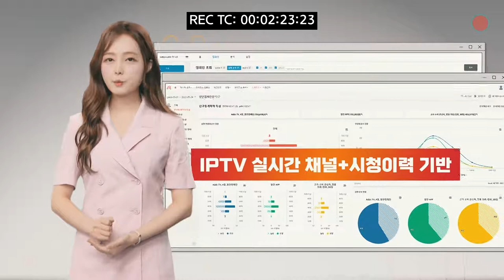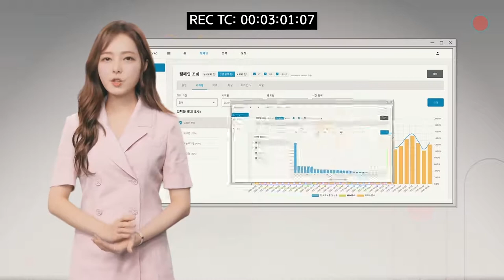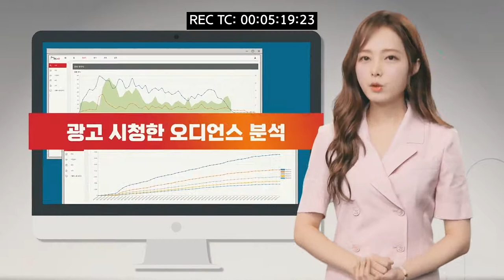PROMOs | SK Broadbands Addresable TV Ads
SK Broadbands 'Addresable TV Ads' 기자 회견 용 프로모 영상

Visual effects supervisor | Suk-Jin Moon
Producer & Director | KJ J. LEE
Product | Studio SHOWCAST

• Your Life must be the beautiful Show. SHOWCAST do our best to make your show shine. Time of your Show is Now.